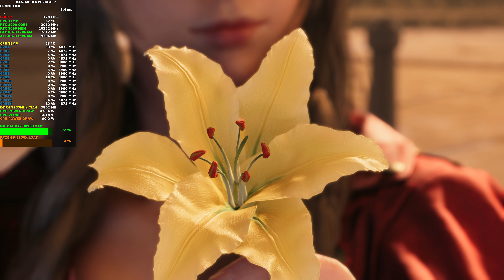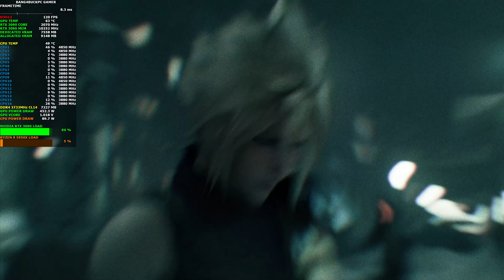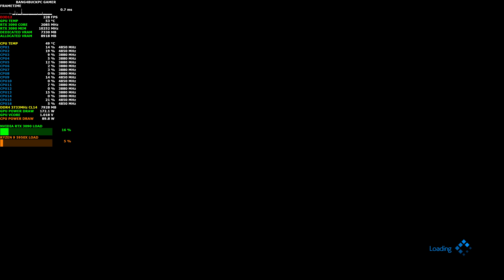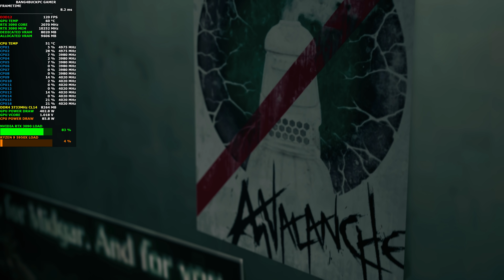FINAL FANTASY VII REMAKE INTERGRADE MAX SETTINGS 4K | RTX 3090 | RYZEN 9 5950X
Check out how the NVIDIA RTX 3090 and 5950X handles FINAL FANTASY VII REMAKE INTERGRADE at maximum Settings 4K

Custom Waterloop
EK CoolStream XE 360mm Radiator
EK Coolstream  PE 240mm Radiator
Gigabyte Nvidia GeForce RTX 3090 AORUS XTREME Resizable Bar Enabled, EVGA XOC 500W Bios

16GB DDR4 3200Mhz Patriot Viper Gaming
Corsair HX 750i Power Supply